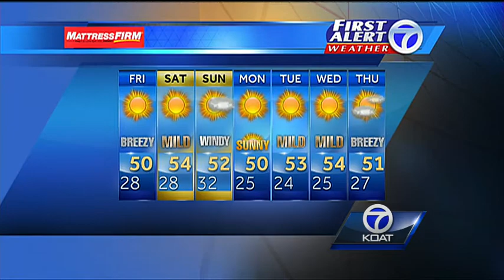Joe's Overnight Weather Forecast January 9th